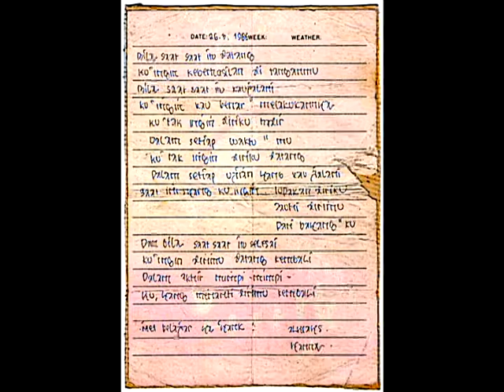Puisi Terakhir 1986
26 Maret 1986 tulisan ini, dijadikan lagu di tahun 2005. oleh R12 : Raymond de Fretes bersama Dennis Nussy. Koleksi Album CiPOKnz Jakarta. Kini Puisi & Lagu ku persembahkan tuk hari2 yang pernah ada diantara kita "Rayyan2112".